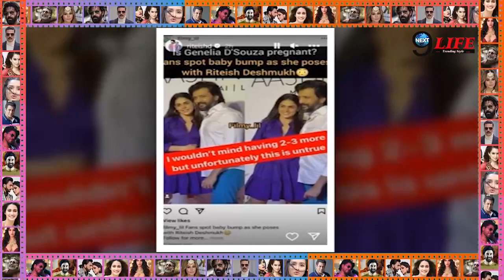एक्ट्रेस जनेलिया डी सुज़ा हुई तीसरी बार प्रेग्नेंट ?, जल्द घर में आएगी खुशखबरी, एक्टर ने बताई सच्चाई